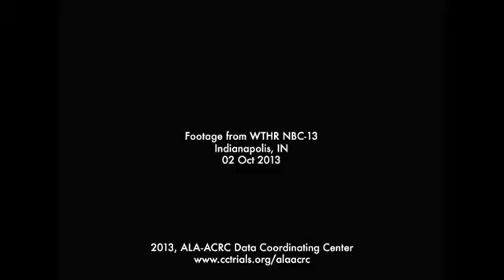CPAP Study Shows Hope for Asthma Patients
Study examines whether the use of continuous positive airway pressure (CPAP), an effective treatment for sleep apnea, could improve asthma control.